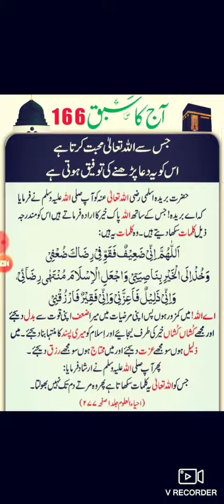Qalimat-e-qurbuAllah | Allah ka kurb hasil karna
Islamic world